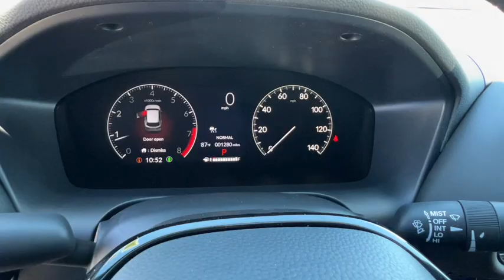2024 Honda HR-V Sport NV Carson City, Reno, Lake Tahoe, Northern Nevada, Susanville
Pre-Owned 2024 Honda HR-V Sport available at Michael Hohl Subaru located in 2910 S Carson St, Carson City, NV, 89701. Servicing the Carson City, Reno, Lake Tahoe, Northern Nevada, Susanville area.
Please mention the stock H25059B when you contact the dealership for this vehicle.

You'll have love at first sight with the   2024  Honda HR-V.  Prepare to be amazed at the clever cargo solutions, agile handling, safety technology, and bold style of this HR-V. This practical, comfortable mini-crossover was designed with your active lifestyle in mind. These are just some of the great options this vehicle comes with: Apple Carplay®/Android Auto®, Pre-Collision System, Intelligent Auto on/off High Beams, Lane Departure Warning, Keyless Entry, All Wheel Drive, Keyless Start, Satellite Radio, Lane Keeping Assist, Remote Engine Start. Don't miss the chance to drive a work of inspired ingenuity. This Honda HR-V is waiting to take you out for a spin.